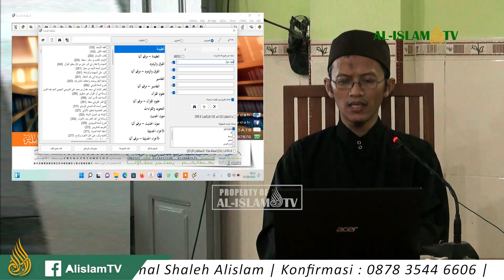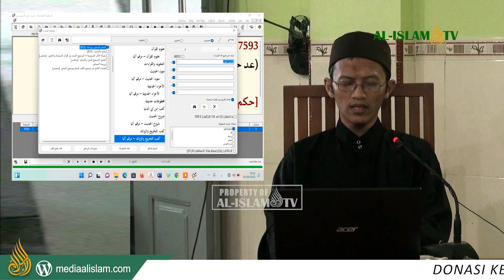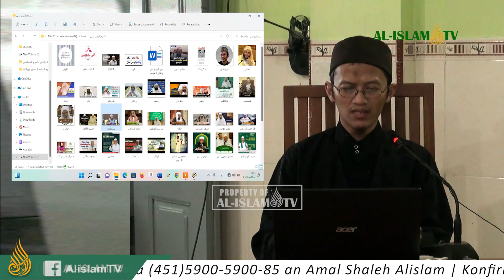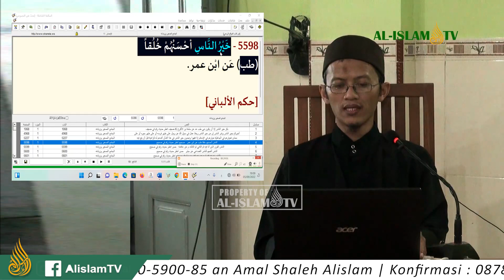2022 09 05 WERU KAJIAN MUKHTASHOR JAMIUSH SHOGHIR H. 991-1010 bersama USTADZ ABU ZAIDAN